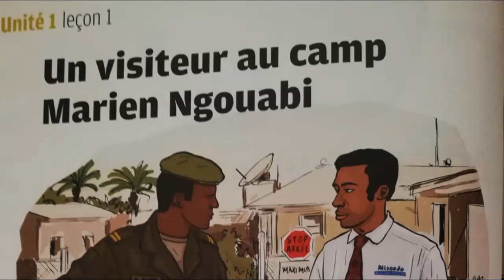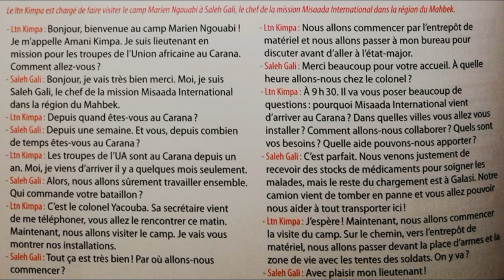Unité 1: leçon 1: Un visiteur au camp Marien Ngouabi.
En avant2, learn France.